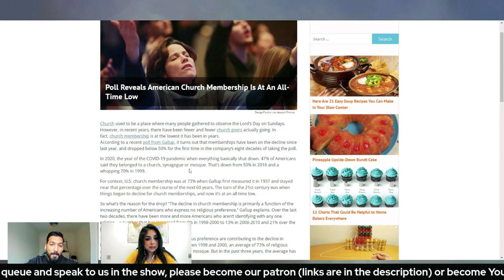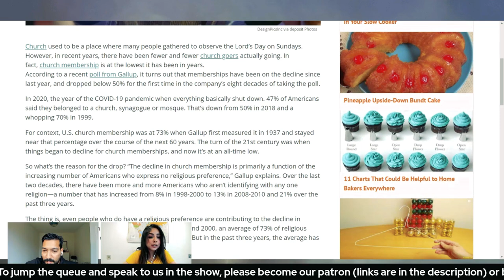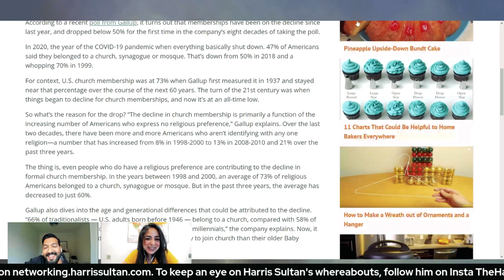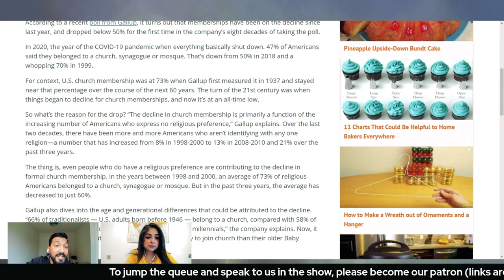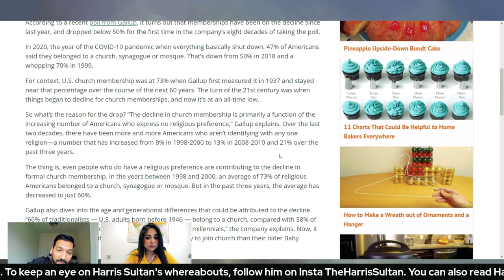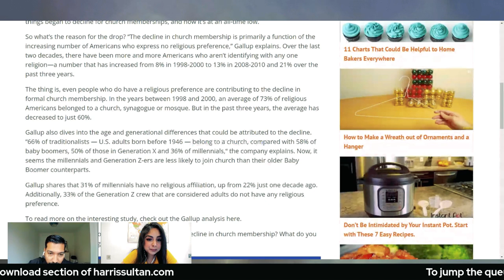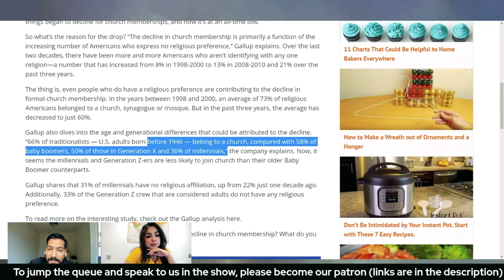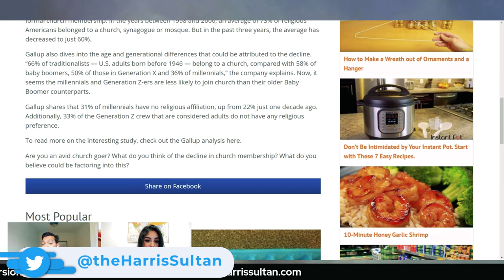Gallup Poll Reveals American Church Membership at Lowest EVER